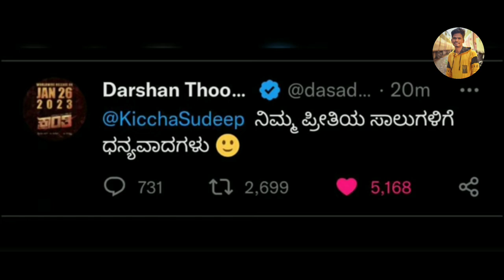ಕೊನೆಗೂ ಕುಚಿಕು ಗೆಳೆಯ ನೀಡಿದ ಟ್ವೀಟ್ಗೆ ರಿಪ್ಲೈ ಮಾಡಿದ ಚಾಲೆಂಜಿಂಗ್ ಸ್ಟಾರ್ ದರ್ಶನ್ ಮತ್ತೆ ಒಂದಾದ್ರ ಸುದೀಪ್ ದರ್ಶನ್